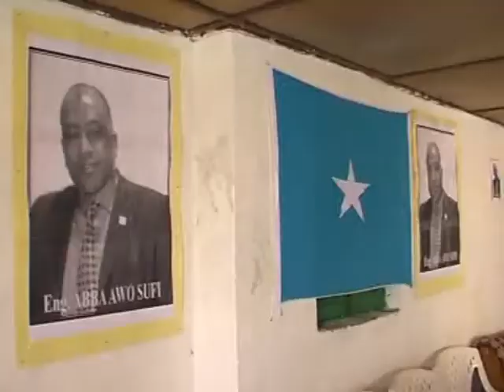Mahad Istiila - Musharaxa madaxweynaha Banaadir State ee reer Banaadiriga 17 Feb. 2011